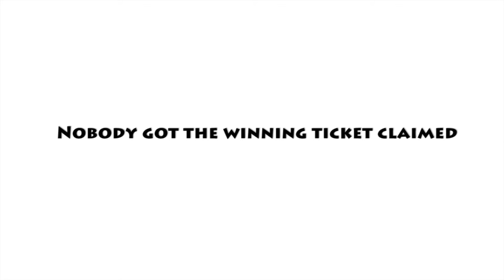When you discover you are the Powerball winner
Hey guys :) This is my first video. I hope you find it funny. If you do, you can share it or give it thumbs up. I will appreciate that.

Peace